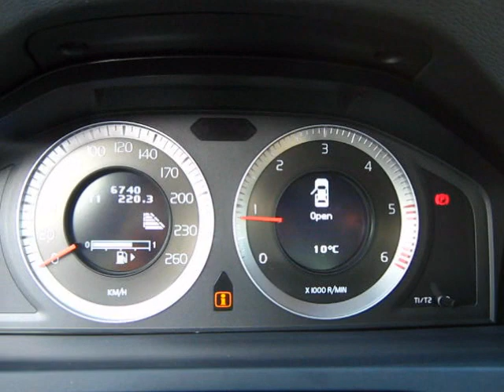'10 - Volvo S60 D5 - Sound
New Volvo S60 D5. Start up and rev.

205 HP @ 4000 rpm
420 Nm @ 1500 rpm